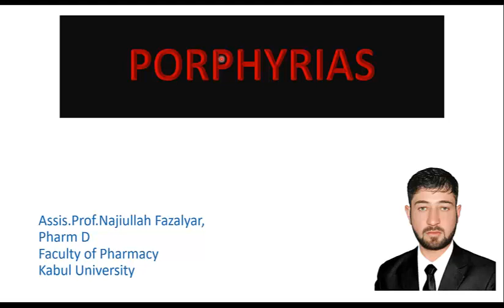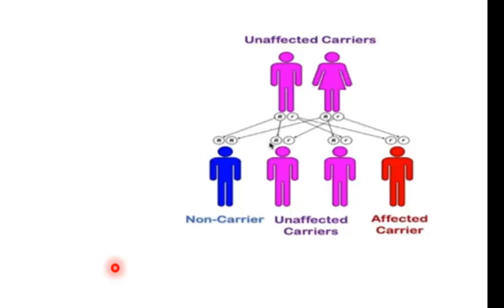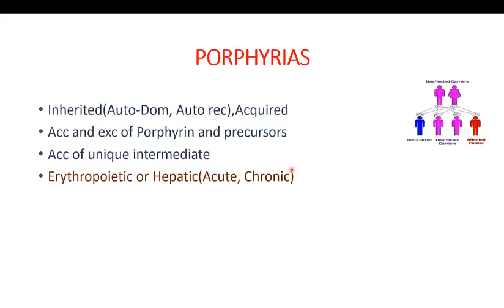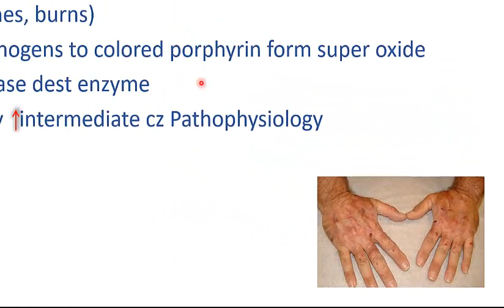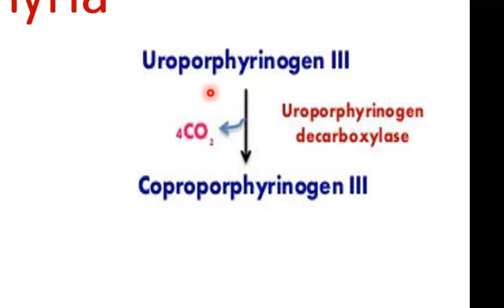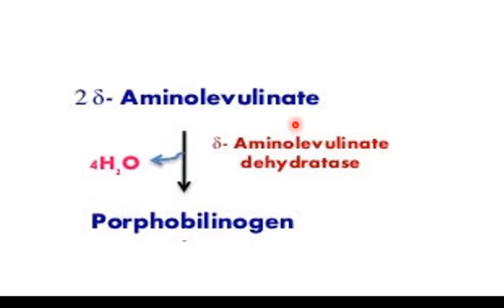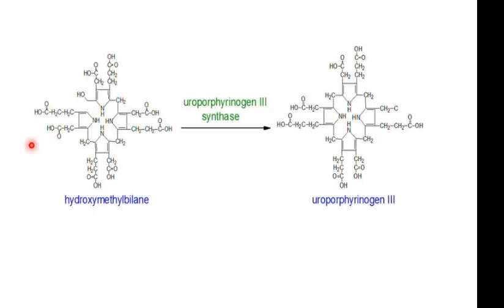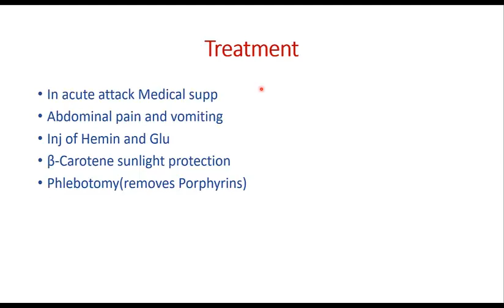Porphyria Introduction, Causes and Symptoms (Pashto) پورفوریا، پیژندنه، لاملونه او اعراض او علایم